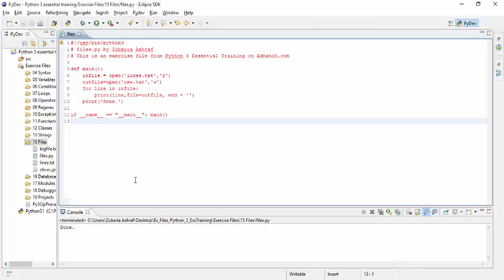38-Read and write text in a file in urdu and hindi